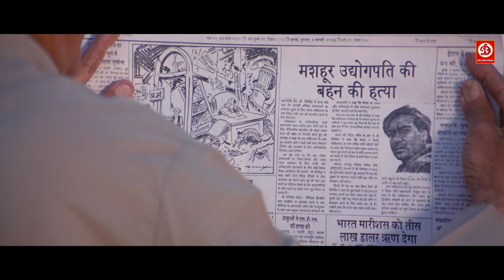पुलिस वाले जब अजय देवगन की बहन के उतारे कपड़े तब देखिये अजय देवगन ने पुलिस के साथ क्या किया - इतिहास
पुलिस वाले जब अजय देवगन की बहन के उतारे कपड़े तब देखिये अजय देवगन ने पुलिस के साथ क्या किया
Movie: ITIHAAS